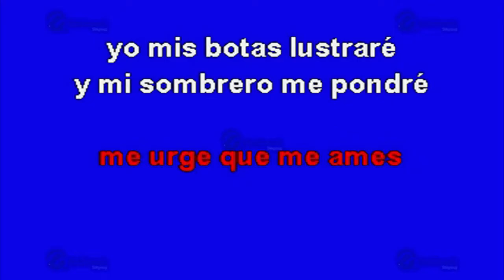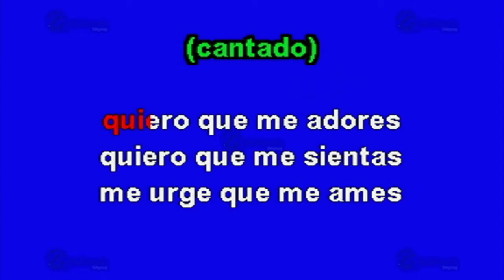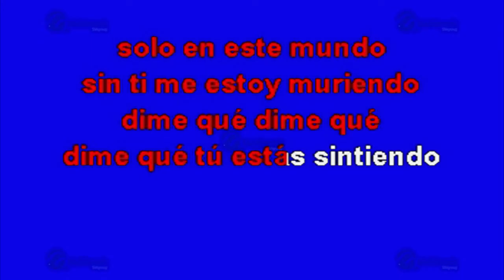Quiero Que Me Quieras - Multikaraoke ► Éxito De Gael Garcia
Canción: Quiero Que Me Quieras
(Solo Como Referencia)
Fue Éxito De: Gael Garcia

Clave Del Disco: OKE-0335
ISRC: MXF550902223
Copyright: Multimusic S. A. de C. V.